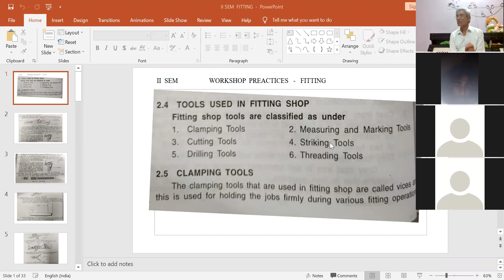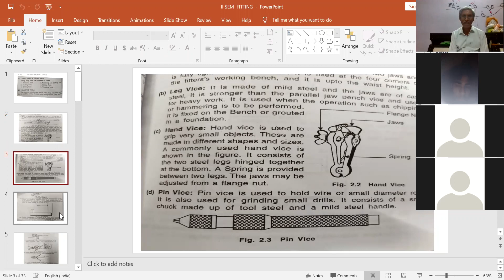FITTING SHOP INTRODUCTION FOR BTECH FIRST YEAR BY MOHAN SINGH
DISCUSSION ABOUT VARIOUS SHOPS AVAILABLE IN WORKSHOP